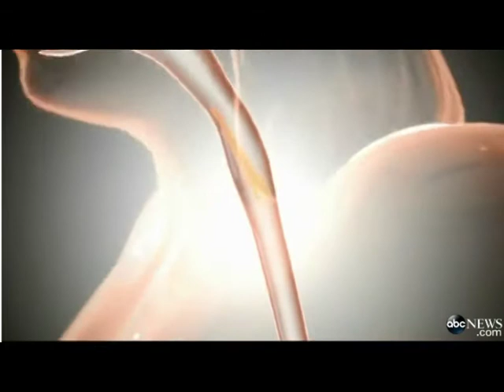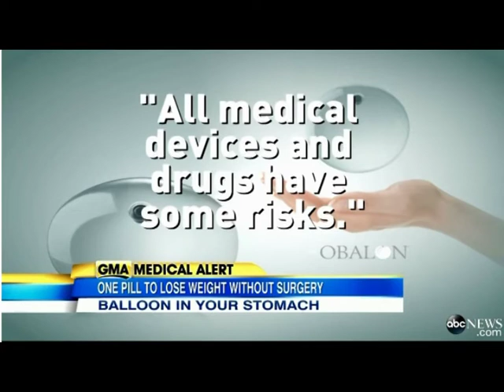ABC news: Weight-Loss Balloon Has Americans Crossing the Border